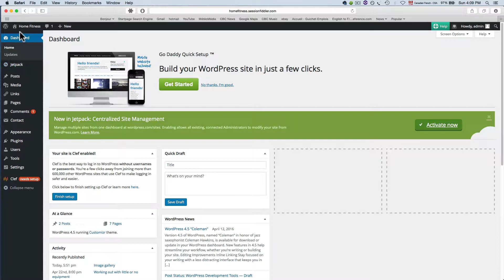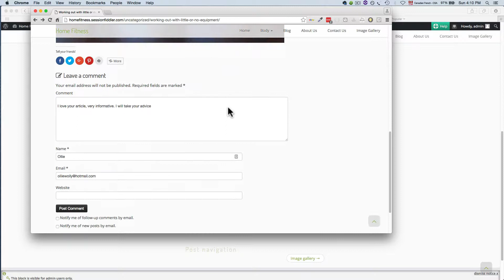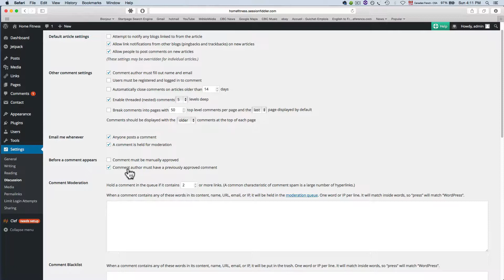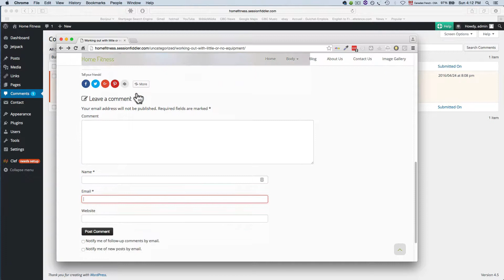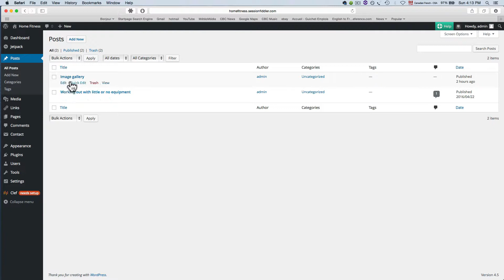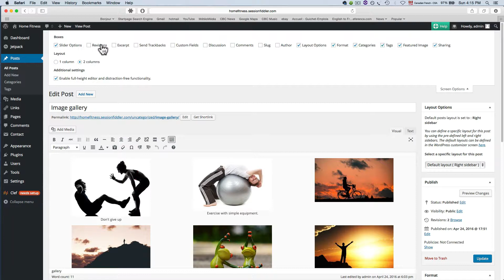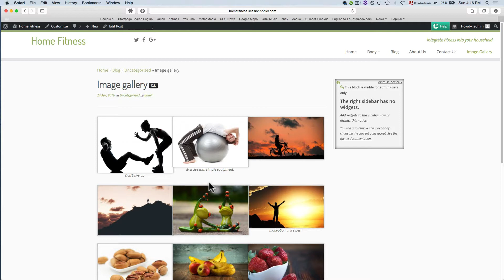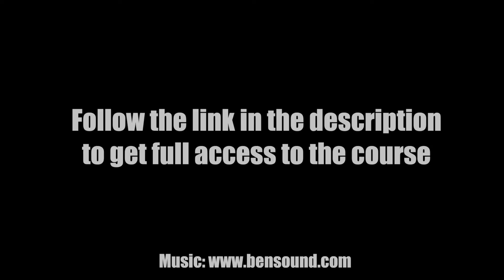How to limit spam: self-hosted Wordpress comment and discussion settings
Thanks for checking out this video. If you would like to learn WordPress step-by-step in a focused environment, enroll in my FREE course “Customizr – Learn WordPress with The Ultimate Creative Theme” In the course, you will learn how to
- Create a fully functional blog, portfolio or commerce site.
- Integrate social media, video, pictures, social links, email signups, sliders, featured pages, contact forms and more into your site.
- Customize the layout of your site with the highly customizable Customizr theme.
- Create email signup forms.
- Create logos and images for your site using free online image editing tools.
- Create amazing landing pages with an awesome free page builder plugin.

Get a free domain and 1$ a month hosting from GoDaddy here:

If you are using AdBlock or similar software, please pause or disable it temporarily in order to access your free domain and special pricing from GoDaddy. Go to the top of your browser and find the icon for AdBlock. Click and hit pause. It should now say “AdBlock is paused”. Now you can click on the link. Switch it back on after you get to the destination.

All the best, and hope to see you in the course,

Daniel Boudreau